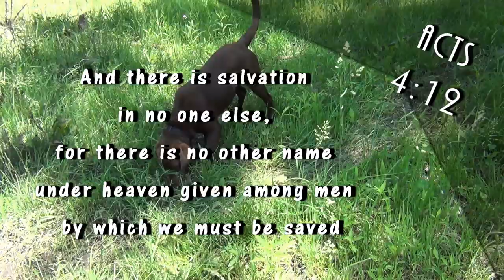The Truth About Raising Pigs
The last few years have revealed a lot about raising homestead pigs.